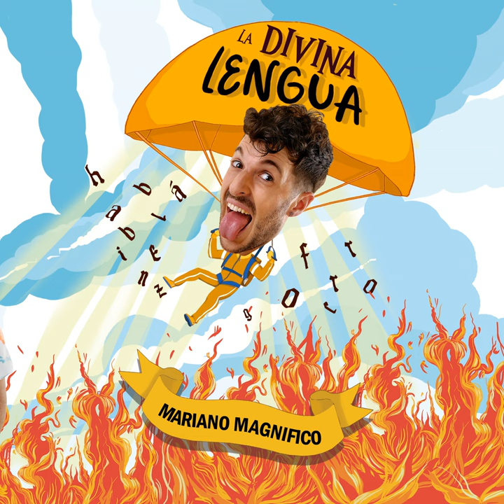Oración de las muchas gracias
Oración de las muchas gracias · Mariano Magnifico · Ernesto Biasotti

La Divina Lengua

Producer: Ernesto Biasotti
Mixer: Ernesto Biasotti
Composer: Mariano Magnifico